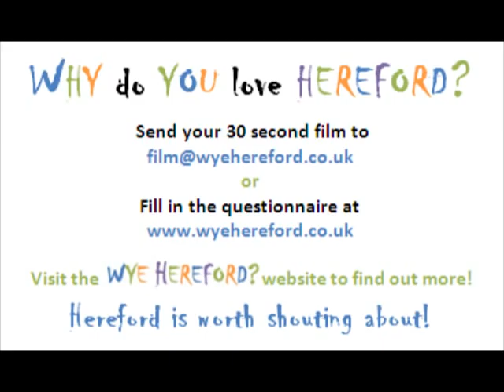Student at Whitecross School talks about Hereford - Wye Hereford 1